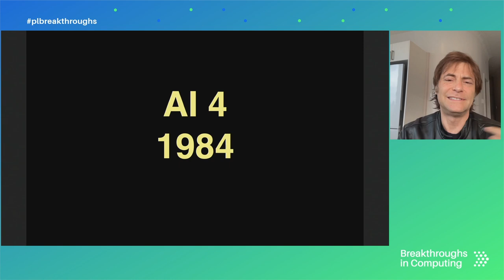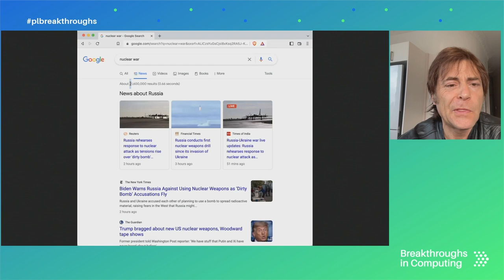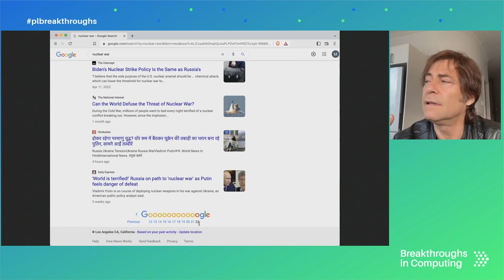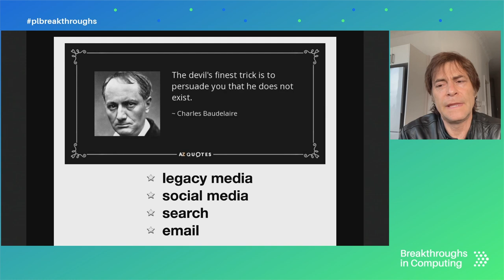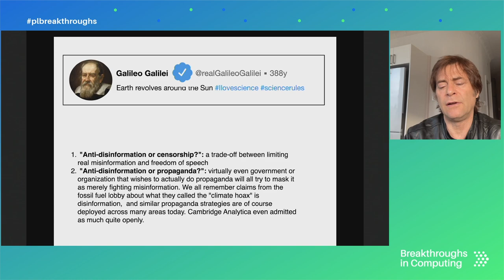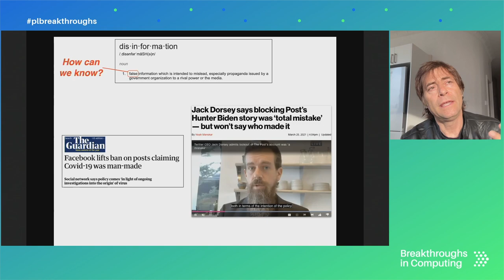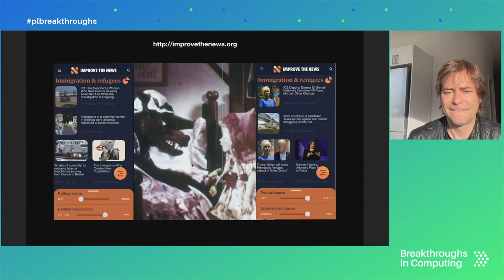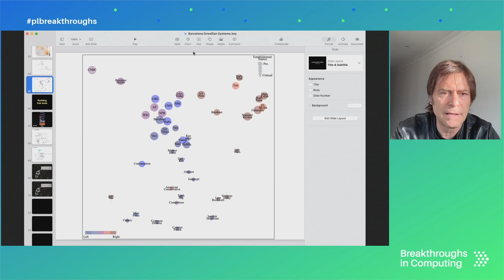Combatting Orwellian Systems with Max Tegmark and Juan Benet | Breakthroughs In Computing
Technological advances have enabled mass surveillance at a scale unimagined even by "1984," George Orwell's dystopian novel published in 1949. Current structures allow for governments, large corporations, and who knows who else to spy on, and in some cases control, parts of our lives that should remain private.

Max Erik Tegmark, a professor at the M.I.T. and the president of the Future of Life Institute, and Juan Benet, founder of Protocol Labs, discuss the Orwellian systems and the present and future of surveillance and what it means for all of us.

Breakthroughs in Computing is a Protocol Labs speaker series focused on how technology will shape society in the next 5-25 years. This talk was recorded in October 2022 as part of LabWeek22 in Lisbon, Portugal.